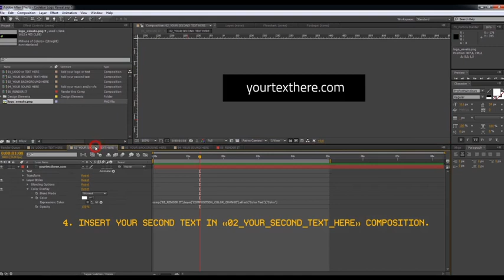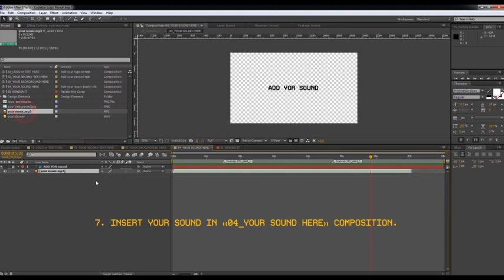Codebar Logo Reveal | After Effects template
Last Update: 5 July 17
Created: 1 July 17
After Effects Version: CC 2015, CC 2014, CC, CS6, CS5.5
Universal Expressions: Yes
Length: 0:07
Resolution: 1920x1080
File Size: 1.6MB
Category: (logo-stings)

Description: Hello .This is my new Codebar Logo Reveal. It s quick, minimal, dynamic, easy in customization. Designed for After Effects, this simple logo reveals template is compatible with versions CS5.5 and above. Edit colors, add your logo, text and render it. If you need a minimal and fast logo reveal, then this project is ideal for you. I hope you will like it. Music not included. Music from preview you can find here Music from tutorial you can find here...